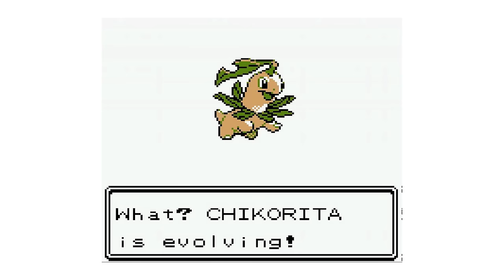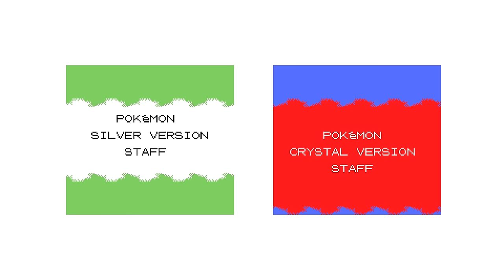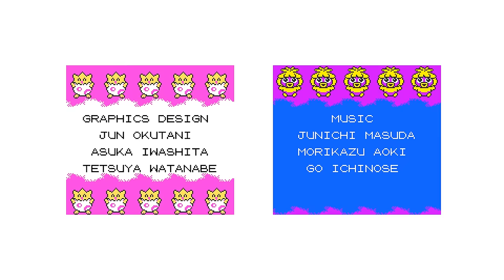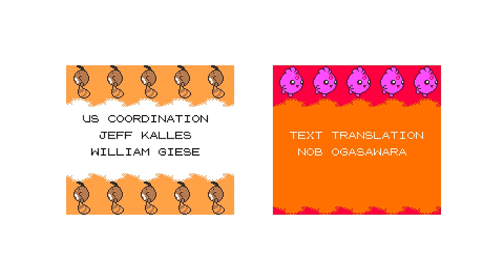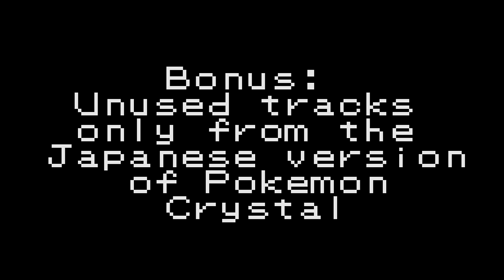Pokemon Gold/Silver/Crystal Soundtrack HQ STEREO COMPLETE OST & FANFARES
Here you go. It has everything. Timestamps in the pinned comment.

This combines all the fanfares, extra crystal tracks, and everything in the game into one soundtrack ordered by when each track occurs in the game most of the time. There is some reverb added to make it sound like the official OST CD of RBY. This time the soundtrack is in high quality stereo unlike most of the other ones uploaded, and is actually complete unlike most of the other ones uploaded, and doesn't have duplicate tracks like most of the other ones uploaded. So now you can have one that's actually, for once, complete.